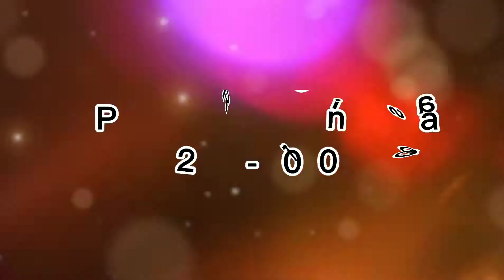Tribute to the Cartoon Network Renaissance Era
Just a tribute video to the CN Renaissance Era enjoy
Original clips from Cartoon Network

RIP theses shows
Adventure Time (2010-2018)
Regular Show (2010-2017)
The Amazing World of Gumball (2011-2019)
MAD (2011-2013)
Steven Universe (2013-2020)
Uncle Grandpa (some people hate it some don't) (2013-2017)
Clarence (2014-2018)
Over the garden wall (2014)
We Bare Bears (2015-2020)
and OK KO let's be heroes (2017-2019)